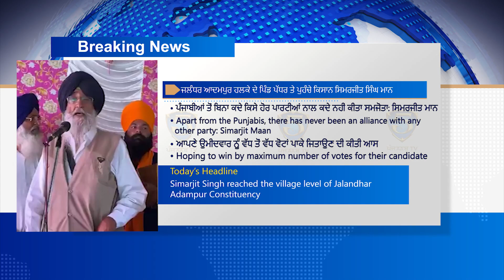ਅੱਜ ਆਦਮਪੁਰ ਹਲਕੇ ਚ’ ਪਿੰਡ ਪੱਧਰ ਪ੍ਰੋਗਰਾਮ ਤੌਂ। (Live)